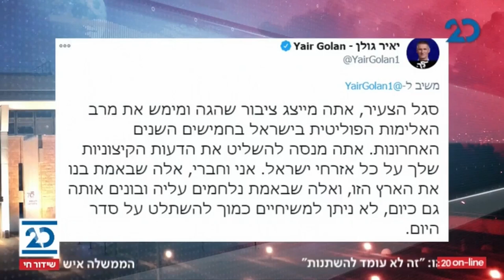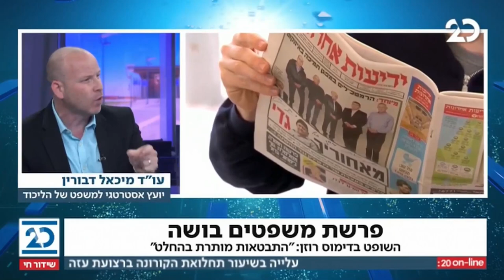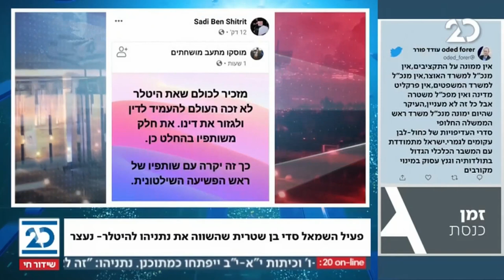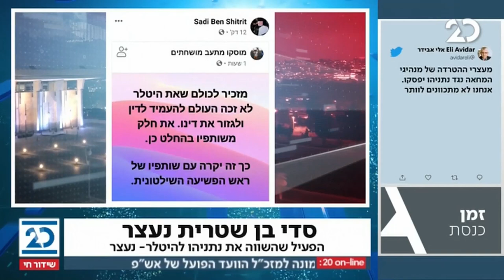זמן כנסת עם יערה זרד | 22.11.2020 | התכנית המלאה